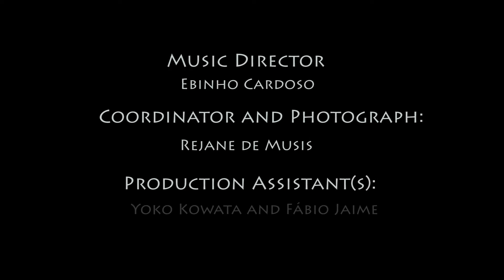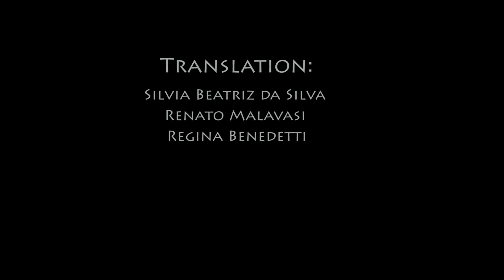Samba de Três & Regina Benedetti (Zumbizeira)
Produced By: Samba de Três & Regina Benedetti
R&B Productions
Music Director: Ebinho Cardoso
Coordinator and Photograph : Rejane de Musis
Production Assistant(s): Yoko Kowata and Fábio Jaime
Cameras Filming : Kevin Greene
Editing: Regina Benedetti
Final Editing - Amanda Benedete
Engineer: Albino Mbie
Well Mixing and Mastering: Ebinho Cardoso
Samba de Três (musicians):
Ebinho Cardoso - Bass and Vocals
Renato Malavasi - Drums
Alexei Tsiganov: Piano
Regina Benedetti - Vocal and Percussion
Recorded and mixed at the Wellspring Studio - Acton/MA, United States.